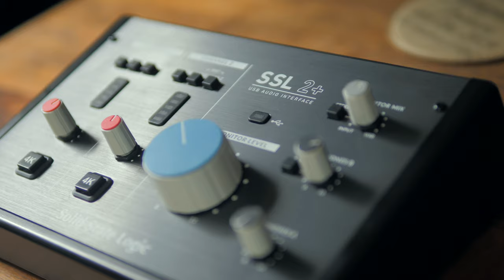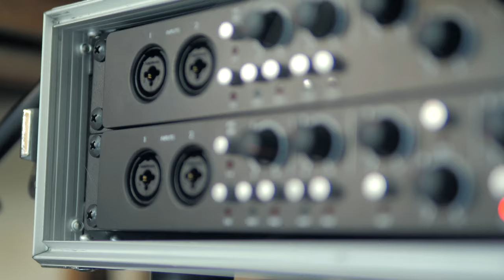Can You Hear The Difference? D'Addario XT Acoustic Long Lasting Strings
D'Addario's recent debut of their new XT coated strings made a lot of buzz when it was announced. I was in the market for a set of long lasting coated acoustic guitar strings so I thought I'd give them a shot. The company claims that they sound as good as uncoated strings and so I figured I'd test it out. You'll hear various back to back playing samples with the XT strings and a set of identical but uncoated Phosphor Bronze (92/8) strings. Can you hear the difference? Which is the better sounding string set?

- SSL 2+ interface

▶️ *Highlights*
0:00 - Intro
0:22 - Overview
1:06 - What's special about XT strings?
2:22 - Equipment used for the shootout
3:17 - Playing Samples
3:29 - Isolated Chords
3:58 - Scales
4:38 - Light Strumming
5:09 - Capo'd Strumming
5:36 - Drop Tuning
6:00 - Funk
6:29 - Noodlin'
7:27 - Heavy Strumming
7:50 - Arpeggios
8:06 - Fingerstyle
8:48 - More Noodling (sorry)
9:46 - Jazz
10:51 - Classical
11:40 - Chord Melody
12:34 - Outro
12:54 - Free Impulse Responses

Hi! My name is Alex Price. I’m a professional musician based out of Pittsburgh, USA. I make a living between touring, performing on cruise ships, and while I’m home, teaching.

If you’ve found value in this video, you are more than welcome to make a donation to help fund the channel. Drop a note and let me know how I can be of help in the future! I appreciate your support.

🎹 My Favorite Gear
| Pedals I Can’t Live Without
| Strings & Picks
| Essentials for Your Music Studio
| Essentials for Your Guitar Case
| Pedalboard Building Supplies
| Camera Equipment